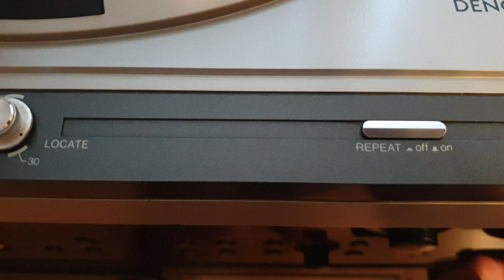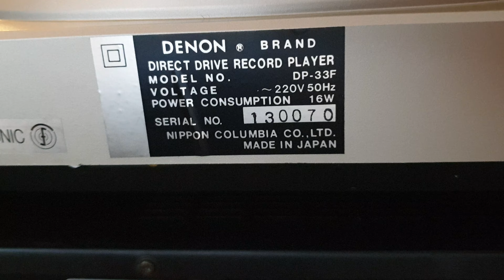Denon DP33F made in Japan 1980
Secifications
Drive method: direct drive

Motor: AC servo motor

Platter: 300mm, 1.5kg diecast aluminium

Speeds: 33 and 45rpm

Wow and flutter: 0.015% wrms

Signal to noise ratio: 78dB

Tonearm: static balance type

Effective length: 220mm

Overhang: 16mm

Cartridge weight range: 5 to 9g

Dimensions: 450 x 403 x 140mm

Weight: 9.8kg